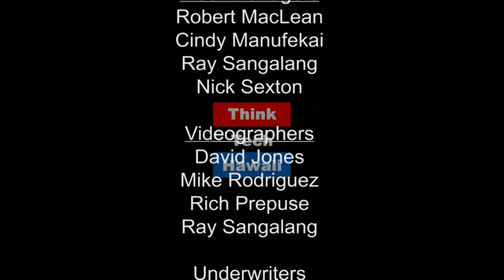The Combat Medic (It Never Got Quiet)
Combat’s Equivalent Of The Emergency Room.

On It Never Got Quiet, Allen Hoe and Vic Craft discuss the subject of Battlefield Medicine - Combat’s equivalent of the emergency room.